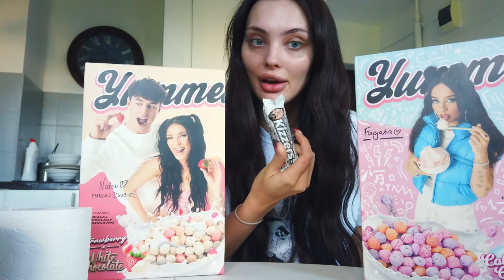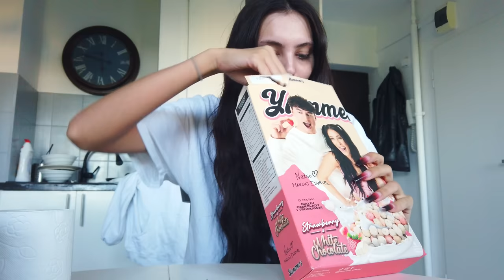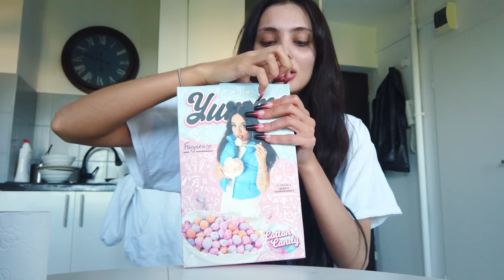TEST DUBIELOWSKICH I FAGATOWSKICH PŁATKÓW YUMMERS | VLOG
Test płatków, poszukiwanie managera i sprawa sądowa. To wszystko i więcej w tym odcinku.

Kamera: Masza

!!!PAMIĘTAJCIE O ODSUBSKRYBOWANIU STAREGO KANAŁU!!!